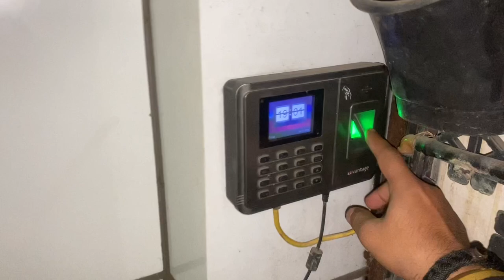STREET SWEEPER or STREET CLEANER TRUCK CLEANING THE ROAD I MCD I DHEERAJ THAKUR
Hello Doston Welcome back with new vlog  👋🏻😊